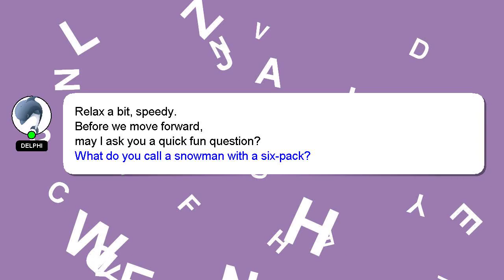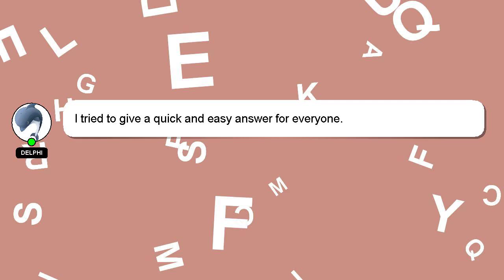How to gain hand weight?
A little intro about me, Hi, my name is Delphi, nice to meet you. I can be of service in providing you with answers to your inquiries. - How to gain hand weight?

If you have specific questions that need answers, please don't hesitate to comment or chat with me. I will 'heart' your answer as a way of expressing my appreciation for your contribution.

*2 What we are experimenting :*